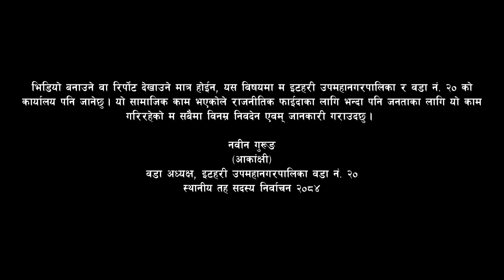DANGROUS अचम्मैको पुल BRIDGE in TARAHARA Itahari 20 || Local VOICE by Nabin Gurung Solti || Solti TV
ध्यानाकर्षण :
सडक बाटोभन्दा "पहाड" (ठूलो उकालो, अग्लो) पुल कसरी र के कारण बन्न पुग्यो ? विस्तृत विवरण जानकारी लिएको छैन । तर, पुलछेउ घर भएका स्थानीय व्यवसायी एवम् समाजसेवी आदरणीय जीवन राई दाजुले बताउनुभए अनुसार, निर्माण पूरा गर्न बजेट नहुदाँ यो (यस्तो) अवस्था आएको हो । वडाबाट यो अपुरो निमार्ण कार्यलाई पूरा गर्न/गराउनका विभिन्न कारणले गर्दा अग्रसरता देखाइएको छैन् । यसप्रति दुख व्यक्त गर्दछु ।
यहीँ वडाको हुनुले, एक स्थानीय नेतृत्व, पत्रकार र सामाजिक अभियन्ता हुनुले यसप्रति ध्यानाकर्षण भएको छ ।
आगामी २०८४ को स्थानीय तह सदस्य निर्वाचनमा वडा नं. २० का वडा अध्यक्ष आंकाक्षी भईरहदाँ यो समस्या बारे आफुले प्रभावकारी रूपमा भूमिका खेल्न नसकेकोमा नैतिक रूपमा आफू पनि जिम्मेवार हुने महशुस गरि यस विषयमा कर्तव्यबोध गर्न नसकेकोमा सबसँग क्षमाप्रार्थी छु ।

यहाँ र अन्य ठाउँका समस्या बारे अब वडा कार्यालयलाई मात्र नभई इटहरी उपमहानगरपालिकाको इटहरी कार्यालयमा समेत लिखित र भिडियो देखाएर जानकारी गराउने र काम फत्ते गर्न विनम्र आग्रह (नसुने, दबाब) दिने जानकारी गराउदछु ।
सामाजिक संजाल मार्फत पुन: जानकारी गराइदिने प्रिय मित्र विवेक पाण्डेलाई हार्दिक धन्यवाद । (तस्बिर उहाँकै वालबाट) ।

नवीन गुरूङ
(आकांक्षी)
वडा अध्यक्ष, इटहरी उपमहानगरपालिका वडा नं. २०
स्थानीय तह सदस्य निर्वाचन २०८४

Digital Branding:
"CHUIYA"
Maina Home,

Subsidiary:
N.G. Entertainment
MAINA HOME (Solti Market)
Nabin Village

Operation:
Subin Gurung

Producer:
Samsher Gurung.

Assistant:
Shambu Yadav

Chief Correspondent:
Dhruba Bhandari

Director/Executive Producer
Nabin Gurung (Solti)